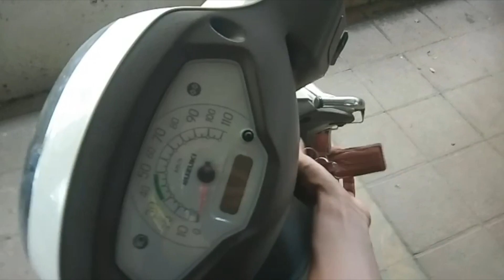Kittu in Mastii Mode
I'd - Vishal_26075
Now its time to 10k
Next target 10k